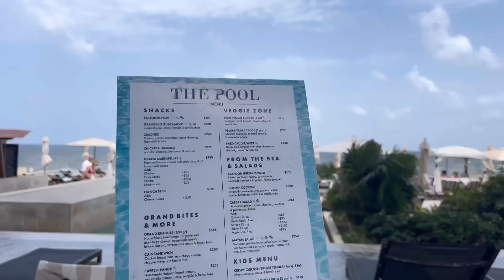TRY ON HAUL 2023 💕| SWIMWEAR FASHION DAY AT THE RESORT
TRY ON HAUL | SWIMWEAR FASHION DAY AT THE RESORT Hey guys check out these summer and Spring bikinis and swimwear fashion . Enjoyed this resort in Playa with great views and atmosphere. Come spend the day with me

xoxo
Louise Ella

🟠 LEARN HOW TO GROW YOUR INSTAGRAM TO OVER 1 MILLION

► CURRENT SKINCARE I USE EVERYDAY
⤹Face Wash
⤹Moisturizer
⤹Vitamin C
⤹My Favourite Eyecream
⤹Self Tanner I use
⤹Tanning Mitt

► SEEN ON ME: MY EVERYDAY MAKEUP
⤹Foundation

Use "XOLOULA" to save

Your weekly source for Fashion Inspo, Try on Hauls & Lookbooks. After many successful years of developing popular content on social media I also share strategies for Making Money Online, Online Business & Social Media Growth Tips! Including how to grow on Instagram & YouTube.

Instagram sensation, fashion model & designer Louise Ella, affectionately known as Loulabellee by millions, brings her passion for style and fashion directly to you through weekly inspo videos.